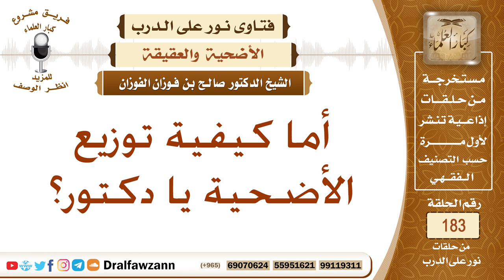كيفية توزيع الأضاحي – الشيخ صالح الفوزان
نص السؤال: أما كيفية توزيع الأضحية يا دكتور؟
السيرة الذاتية :
للاشتراك في قناة الشيخ صالح الفوزان

رئيس الفريق
لمشروع كبار العلماء